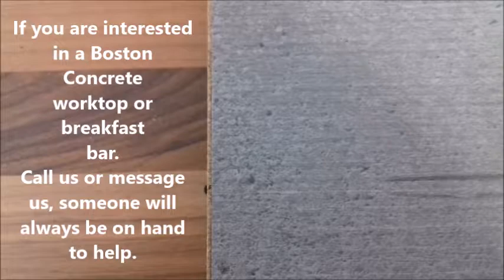Boston Concrete Worktop-TopDoorscouk